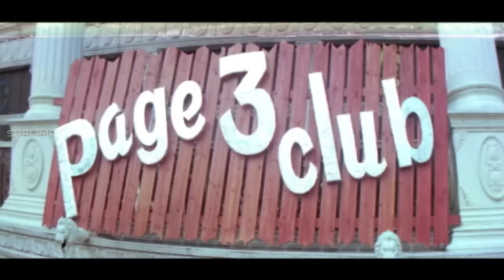Mental Krishna Movie || Posani Krishna Murali Back To Back Comedy Scenes || Shalimar Comedy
Watch :  Posani Krishna Murali Back To Back Comedy Scenes From Mental Krishna Movie. Starring Posani Krishna Murali, Satya Krishnan, Brahmanandam, Nagababu, Raghu Babu, Brahmaji, Ranganath, Pragathi among others. This movie is Written & Directed by Posani Krishna Murali and Produced by Mohan Vadlapatla. Music composed by Vandematharam Srinivas.